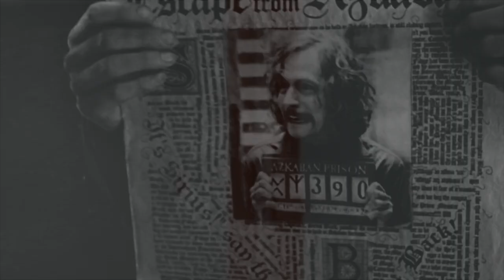ANOTHER LOVE | Remus & Sirius (+Tonks)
"When all this is over, will be a proper family"